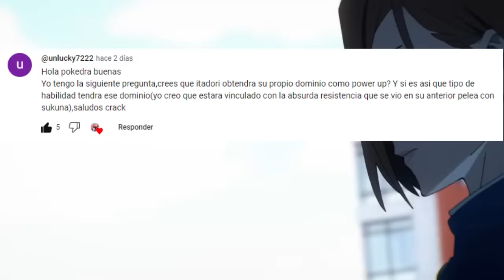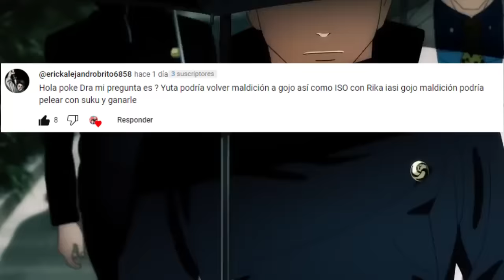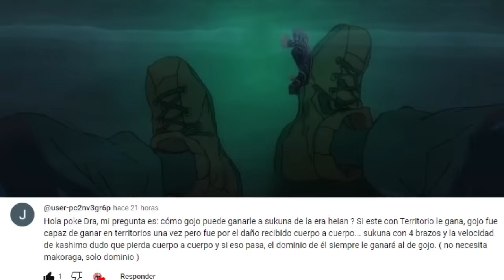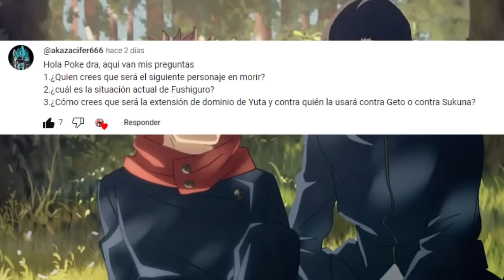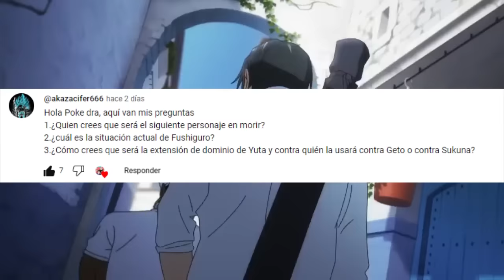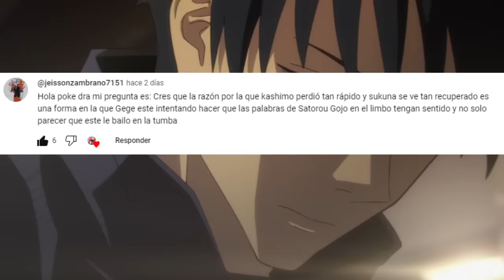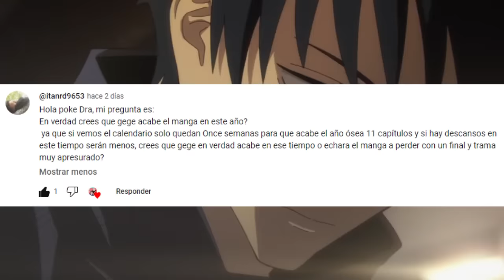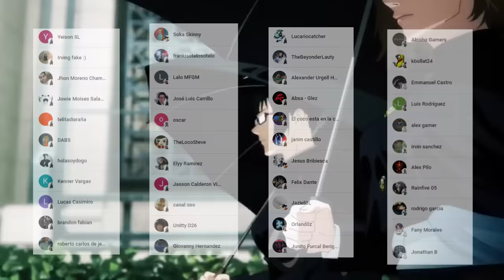SATORU Gojo se CONVERTIRA en MALDICIÓN ???😱😈 ITADORI Podrá usar un DOMINIO ??? Jujutsu Kaisen PYR 9